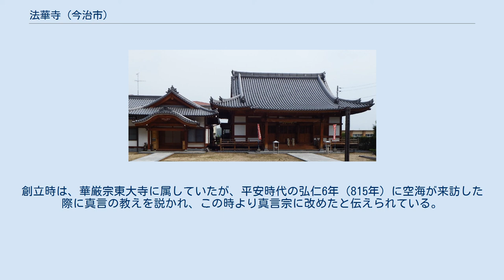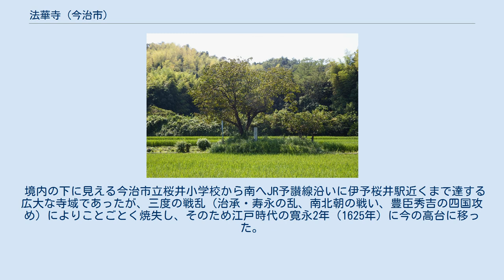法華寺 (今治市)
法華寺（ほっけいじ）は、愛媛県今治市桜井に所在する真言律宗の寺院である。
本尊は十一面観音菩薩。
新四国曼荼羅霊場第三十七番札所である。
 御詠歌：法の華　咲きほこりたる　補陀落の　寺に詣るは　後の世の為 奈良時代の天平13年（741年）、聖武天皇と光明皇后の勅願によって建立された伊予国の国分尼寺（法華滅罪寺）であり、開基は南部の証繭大厄公、 本尊は（伝）行基作の十一面観世音菩薩で、光明皇后の姿を写したと伝えられている。
創立時は、華厳宗東大寺に属していたが、平安時代の弘仁6年（815年）に空海が来訪した際に真言の教えを説かれ、この時より真言宗に改めたと伝えられている。
さらに鎌倉時代の建治元年（1275年）、後宇多天皇の勅命により、西日本の国分寺、国分尼寺と共に真言宗西大寺の末寺となり、現在に至っている。
 境内の下に見える今治市立桜井小学校から南へJR予讃線沿いに伊予桜井駅近くまで達する広大な寺域であったが、三度の戦乱（治承・寿永の乱、南北朝の戦い、豊臣秀吉の四国攻め）によりことごとく焼失し、そのため江戸時代の寛永2年（1625年）に今の高台に移った。
全国の国分尼寺はほとんどが跡だけになっているが、当山は寺院として存立し法灯をつないでいる。